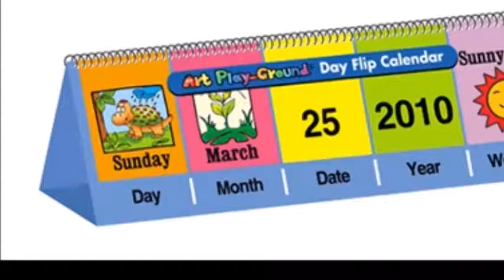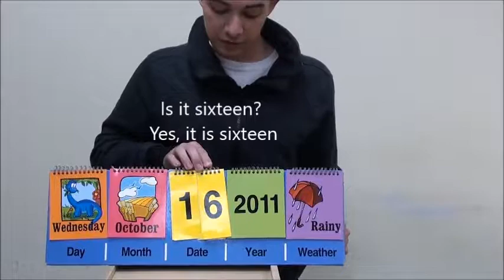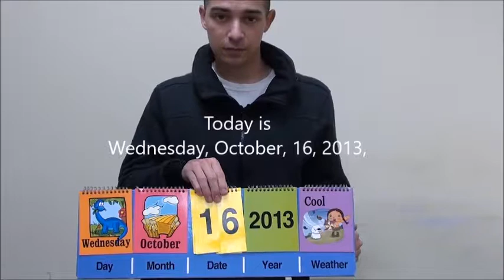Teaching How to read a Calendar for ESL students !!!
Let’s read a calendar!!!
What day is it today?
What month is it today?
What date is it today?
What year is it today?